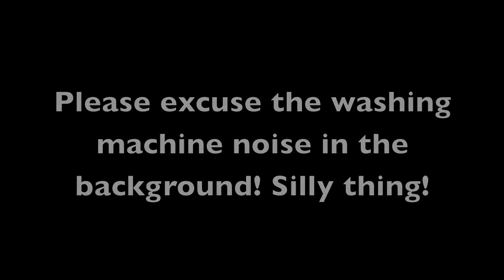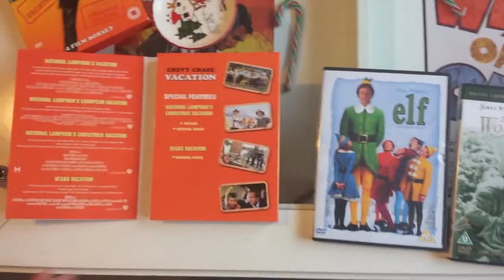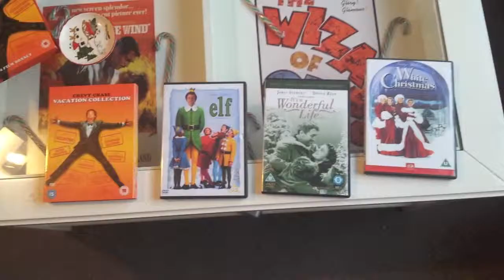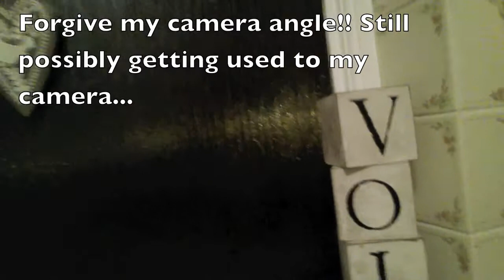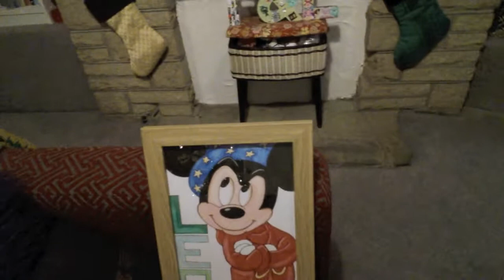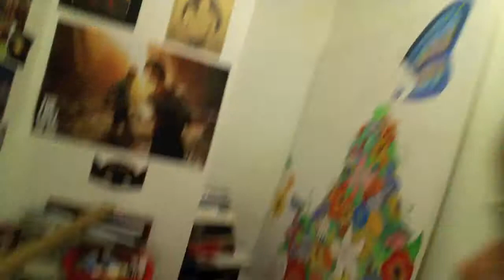Vlogmas Day 4: Christmas Movie Day!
Hi Everyone!

I am taking part in this years vlogmas, and today I spent another day recovering from the dreaded TONSILLITIS (blurgh!!) by sitting on the sofa and watching christmas movies!